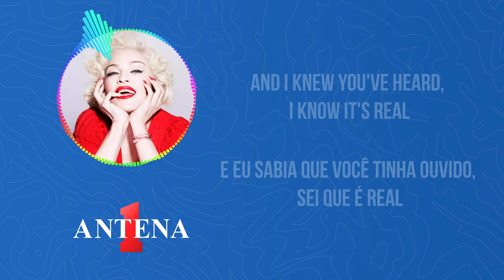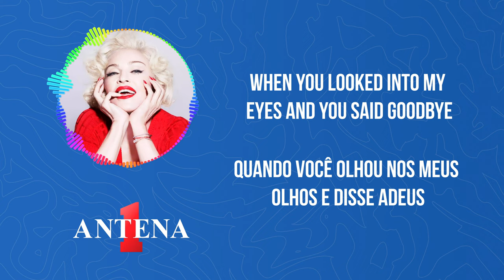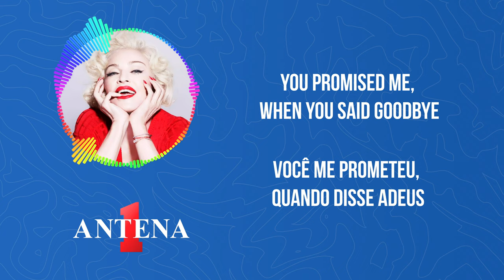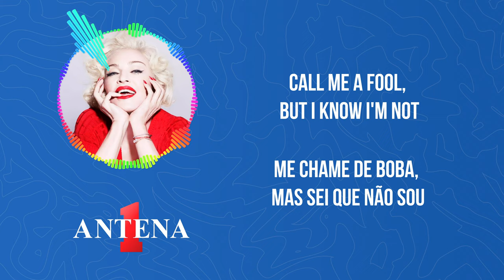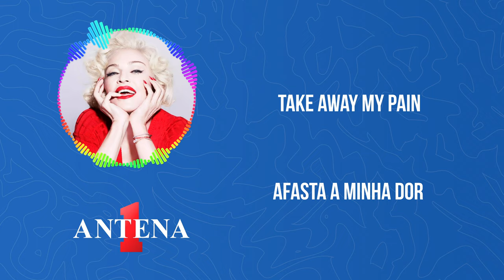Antena 1 - Madonna - Rain - Letra e Tradução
Neste vídeo, apresentamos a letra e a tradução da música "Rain" da icônica artista pop Madonna. Acompanhe a letra enquanto Madonna canta sobre a chuva e como ela pode simbolizar diferentes emoções e sentimentos. A tradução em português permite uma melhor compreensão da mensagem da música, que fala sobre encontrar paz em meio às tempestades da vida. Aproveite a música e a mensagem inspiradora de "Rain" de Madonna só aqui no canal da Antena 1!

Tradução:
Eu sinto
Ela está chegando

Chuva
Sinto na ponta dos meus dedos
Ouço na minha vidraça
Seu amor está caindo como
Chuva
Lava meu sofrimento
Afasta a minha dor
Chuva

Quando seus lábios estão queimando os meus
E você leva o tempo necessário para me dizer como se sente
Quando você ouve as minhas palavras
E eu sabia que você tinha ouvido, sei que é real

Chuva é o que este trovão traz
Pela primeira vez, posso ouvir o meu coração cantar
Me chame de boba, mas sei que não sou
Vou permanecer aqui no topo da montanha
Até eu sentir a sua

Chuva
Chuva
Lava meu sofrimento
Chuva

Quando você olhou nos meus olhos e disse adeus
Você conseguiu enxergar as minhas lágrimas?
Quando virei para o outro lado
Você me ouviu dizer que
Eu esperava que todas as nuvens escuras se abrissem em um céu claro?

Você me prometeu, quando disse adeus
Que voltaria quando a tempestade tivesse passado
E agora esperarei pela luz, esperarei pelo Sol

Chuva
Chuva
Lava meu sofrimento
Chuva

Lá vem o Sol
E eu digo
Nunca vá embora

Esperar é a parte mais difícil (é estranho)
Digo para mim mesma que se eu acreditar em você (sinto que já te conheci antes)
No sonho que você é (e quero te entender)
Com todo meu coração e toda minha alma (mais e mais e mais)

Que por pura força de vontade, te levantarei do chão (quando estou com você, me sinto como uma criança mágica)
E que sem um som, você aparecerá (tudo está estranho)
E se entregará para mim (tudo está selvagem)
Para amar

Chuva
Eu sinto, ela está chegando

Chuva
Chuva
Lava meu sofrimento

Permanecerei aqui no topo da montanha, esperando você ligar
Meu nome
Chuva